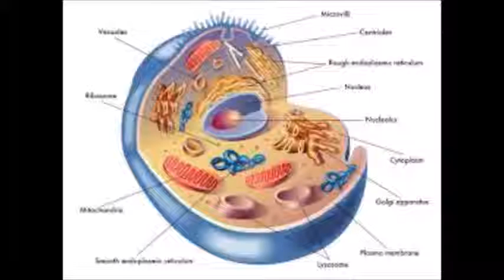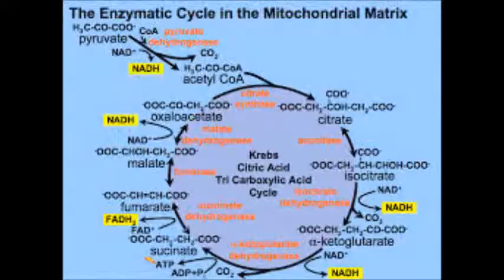10.2 Mitochondria ---- మైటో కాండ్రి యా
Mitochondria